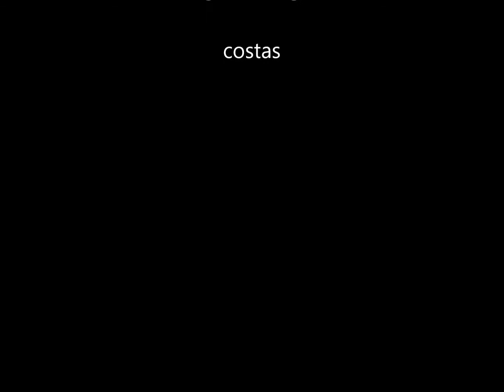horror tattoo -time lapse